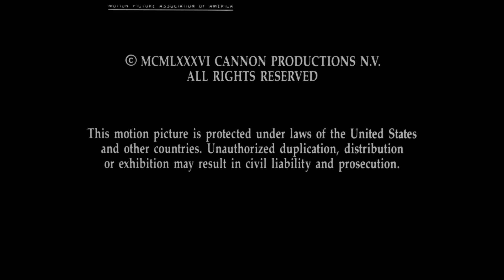Cannon Films/MPAA Rating Screen (R)/Metro-Goldwyn-Mayer (1986/2023)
This video is presented in the High Dynamic Range color scheme. The picture presented will look darker than usual if you're watching on a standard non-HDR screen and has been tonemapped to the best possible settings recommended.

Source: The end of The Delta Force capped from the film's 4K Blu-ray release by Shout! Studios.